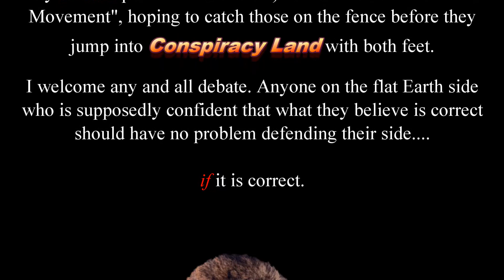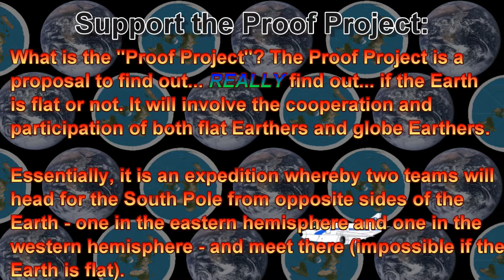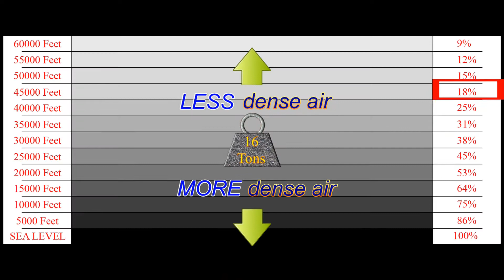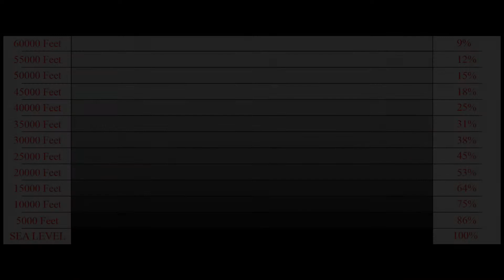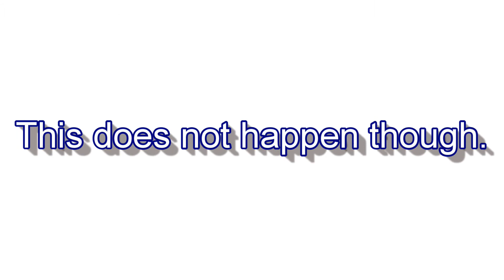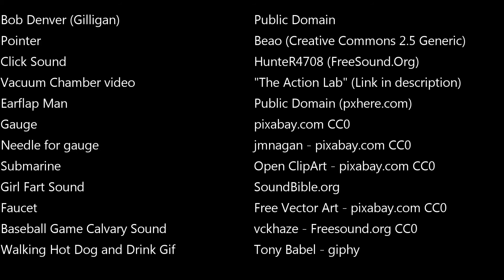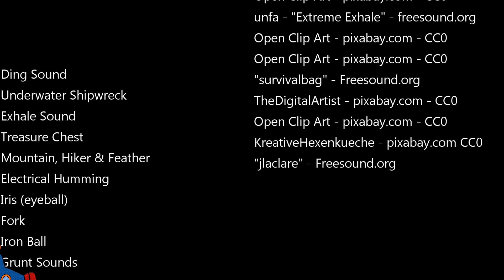Flat Earth Truth!: The Density Problem, Part 2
Main Video starts at 1:50

Video Description is below…
I am adding this to all of my YouTube comments:

There are actually people in the world who believe the world is flat. Yes, it's true.

Okay, flat Earthers, here is your chance to prove once and for all that the Earth is indeed flat: The Proof Project! ( 5 minute video ) Basically, it is an offer for flat Earthers to set up an experiment where two teams (with an equal number of flat Earthers and globe Earthers on each team) would head south from opposite sides of the Earth - One from the eastern hemisphere and one from the western hemisphere - and then meet at the South Pole

After a cost estimate is obtained for such an endeavor, a crowd-funding campaign should be set up and then we can promote the heck out of it so that lots of people can see the offer and donate to the cause.
This video mentions some additional problems with the flat Earth “density” explanation, such as: "Why would water pressure increase as you go deeper underwater if there was nothing pushing the top water down onto the bottom water?"

JW3HH